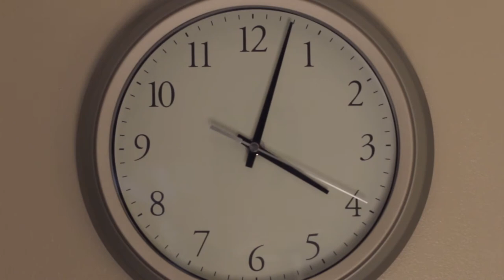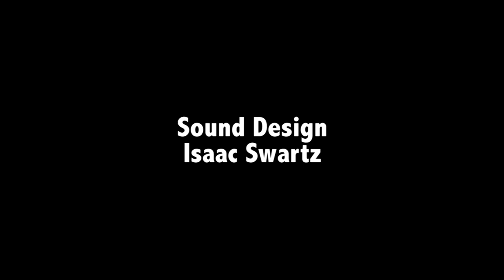Restraint by Nathan Simms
2015 Spring Shorts Winner - Best Acting, Best Sound Design & Audience Choice
Produced By: Nathan Simms